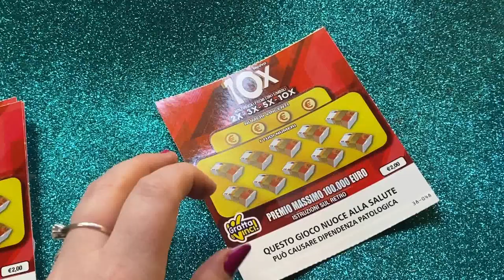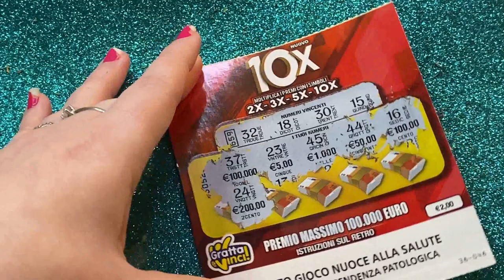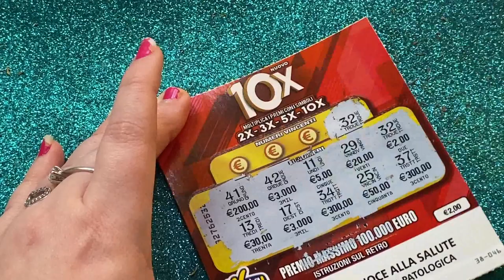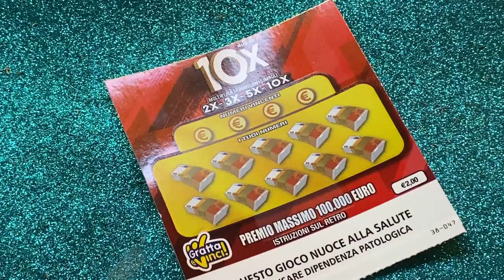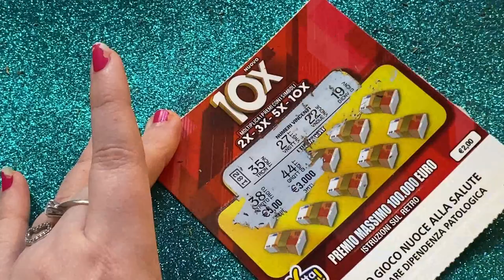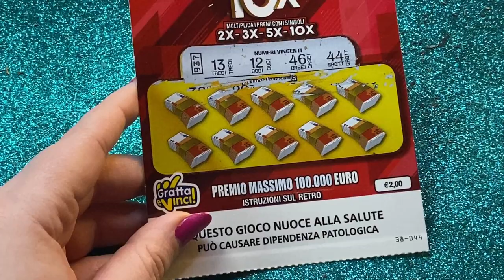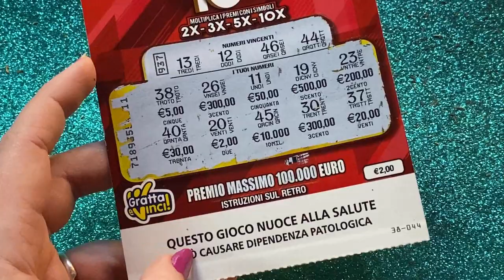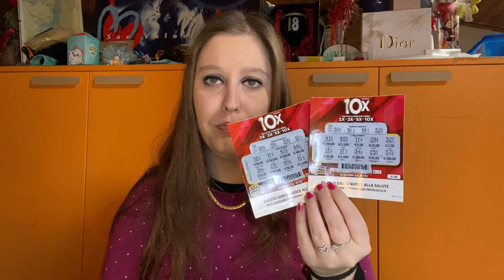GRATTA E VINCI HO FATTO UNA PAZZIA E HO VINTO!!!